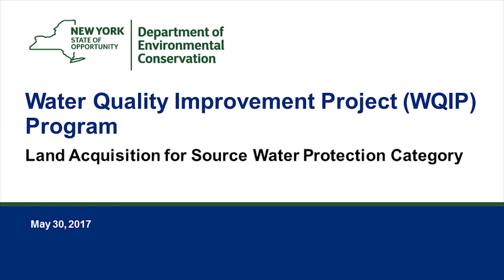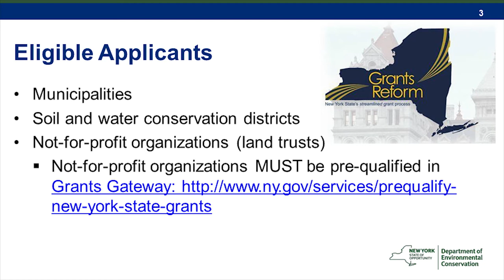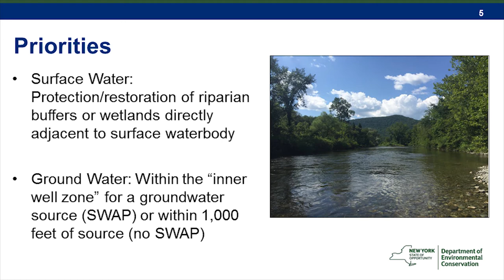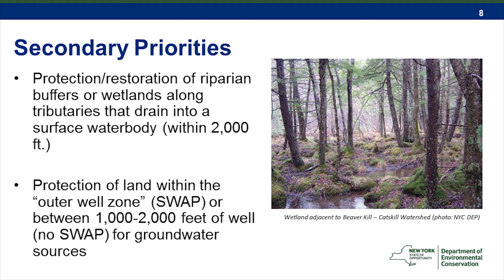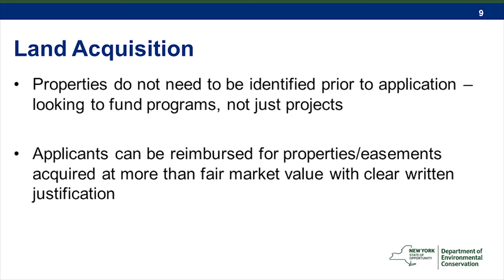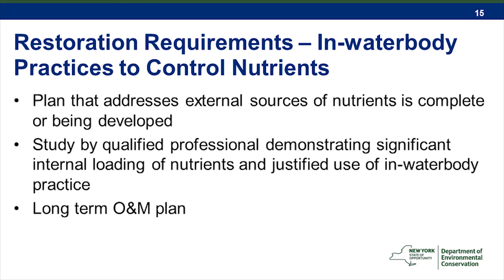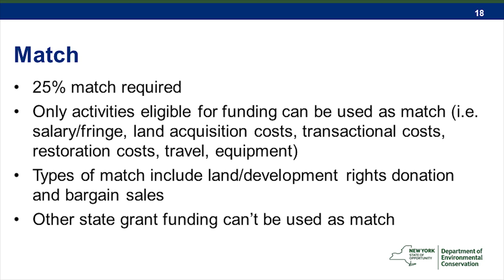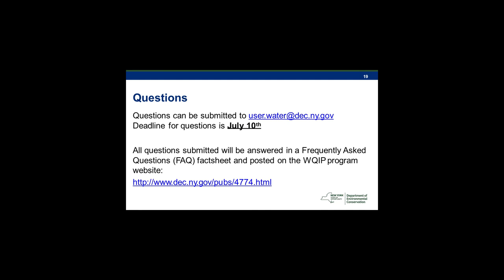NYS DEC Water Quality Improvement Grant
On May 30, 2017, DEC hosted a meeting with eligible applicants to discuss the Land Acquisition Projects for Source Water Protection category of the Water Quality Improvement Project (WQIP) Program grant.  This video contains the presentation that was given at that meeting.